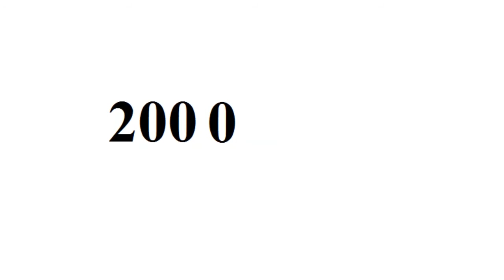Edward Burns - From Baby to 50 Year Old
Copyright: Edward Burns.

Go to:
topgamehaynhat.net